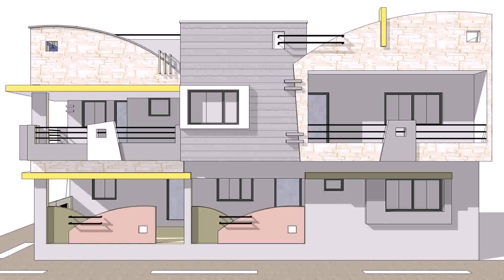Small Home Front Side Design - Gif Maker DaddyGif.com (see description)